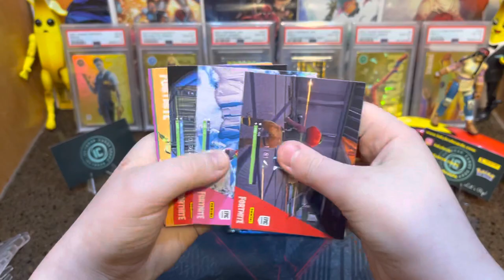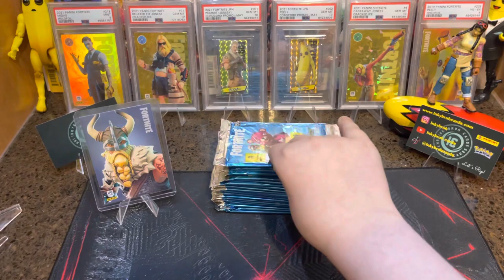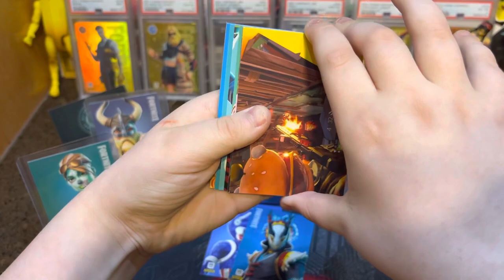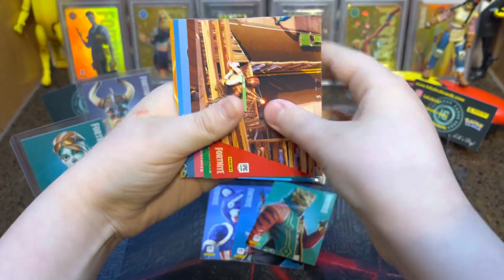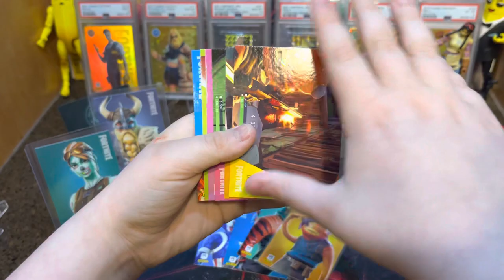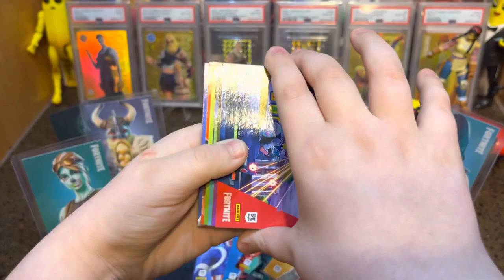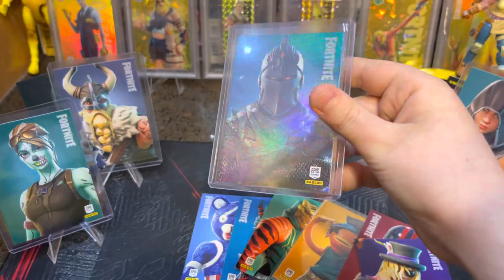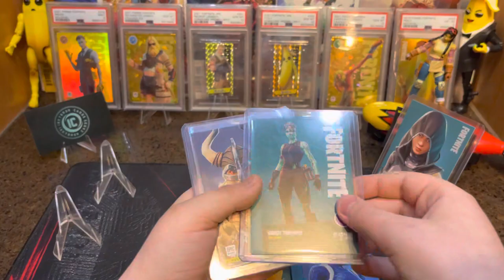LET’S RIP!!! WE HIT THE BLACK KNIGHT HOLOFOIL!!!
Watch as we finally hit a Fortnite Series 1 Black Knight Holofoil!!!